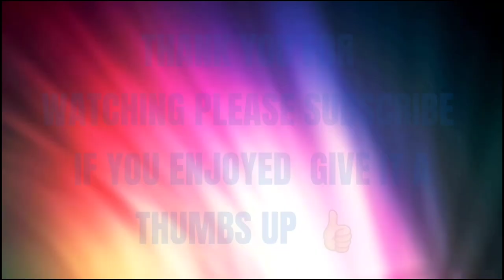|Whats in my Nail cart | Nail Studio Vlog |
Hey everyone thank you so much for watching don't forget to hit that subscribe button and give it a thumbs up if your enjoying my content and follow me on all my social media @Bluerosenails

Links for products showcased in this video

1pc Plain Random Color Desktop Storage Holder

MEETSUN Blue Light Blocking...

Murnakev Manicure Hand Rest...

Ontario Canada
L5B 4A7

🔹️Venalisa-Bluerose333
🔹️Born pretty- Bluerose34